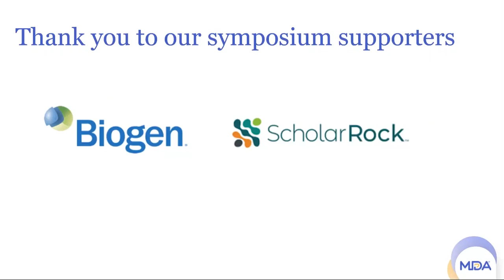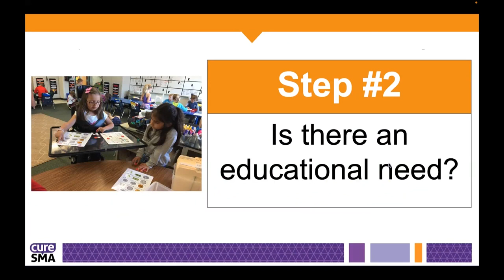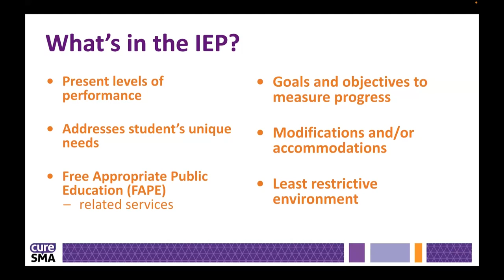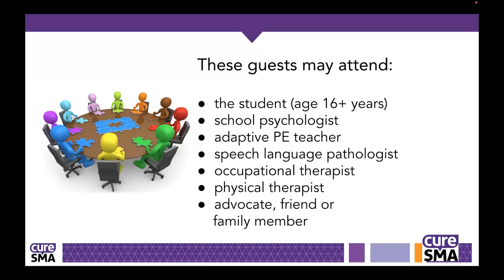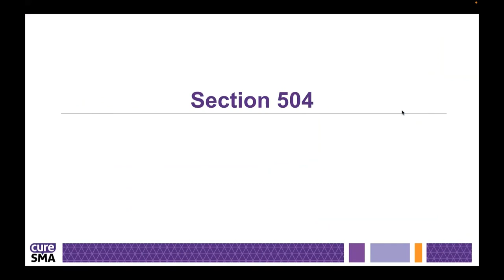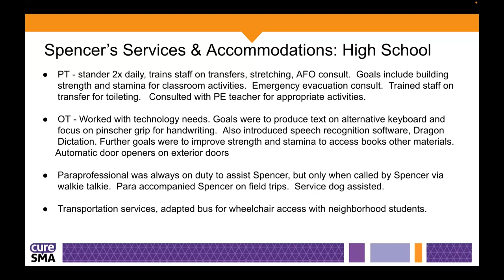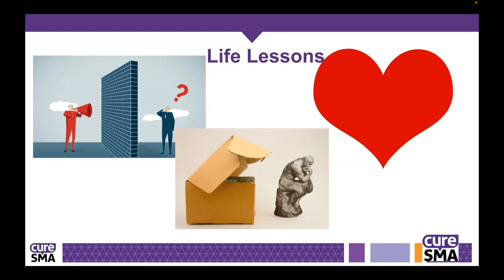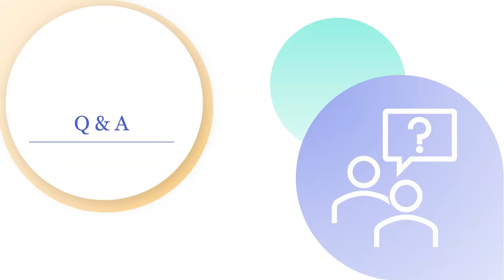Navigating the Special Education Process and Transition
Presented by Kimberly Cook, Inclusion Specialist, Access Curriculum Together, LLC.

The MDA Engage Spinal Muscular Atrophy symposium, a two-day educational event held on November 16 and 17, 2022, aims to empower individuals and families with knowledge and resources specific to spinal muscular atrophy (SMA). Information will be provided by experts in the field and offer an opportunity for individuals living with SMA and their loved ones to connect.